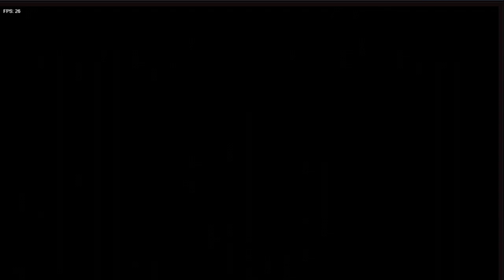"Mi primera vez jugando al Friday Night Funkin" (Sale mal el video). | GokuG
LEER LA DESCRIPCION ABAJO.
Hola GokuGnes, como estamos? Hoy estamos al fin, en una nueva serie que es el Friday Night Funkin.
En el video de hoy se me ocurrio grabar el Friday Night Funkin como se los prometi, pero tengo problemas al grabarlo, lo graba muy lento, asi que necesito de su ayuda para saber como arreglar ese problema.
Hasta la siguiente GokuGnes!